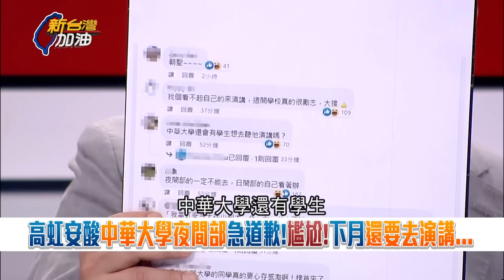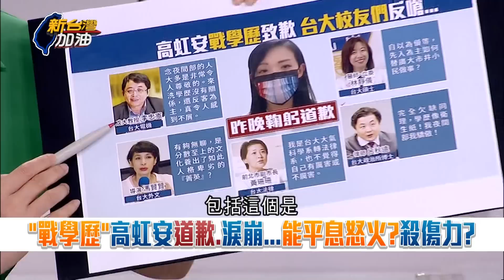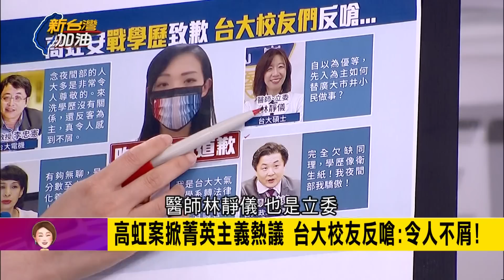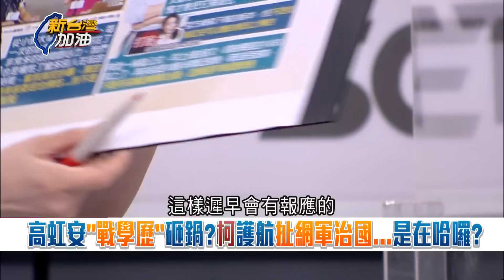廉價的道歉寧可不要! 高虹安才跟中華大學師生認錯又罵"被斷章取義" 有真心認錯? 高虹安火線自清仍擺高姿態 張宇韶批:核災級公關危機處理｜許貴雅主持｜【新台灣加油 精彩】20220921｜三立新聞台